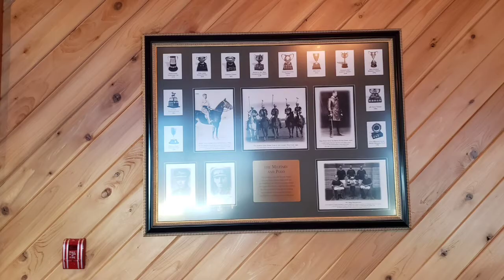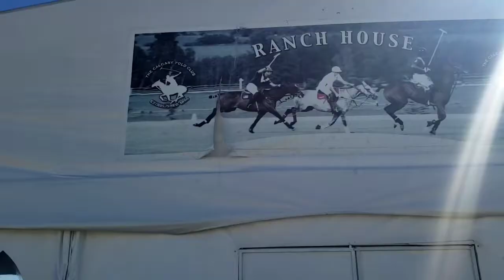PART 1| Filipina and Indian Wedding Ceremony | The Ranch House Okotoks, AB ,Canada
* GODBLESS ALL OF US *